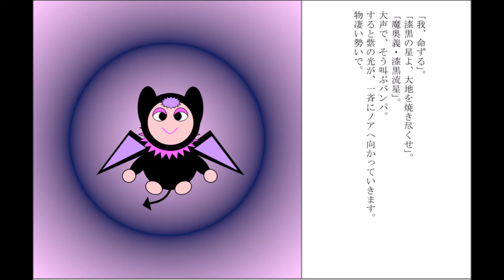悪魔勇者デビラス２ ４５話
バンパとシャークネス。
果たして、戦いの行方は・・・。